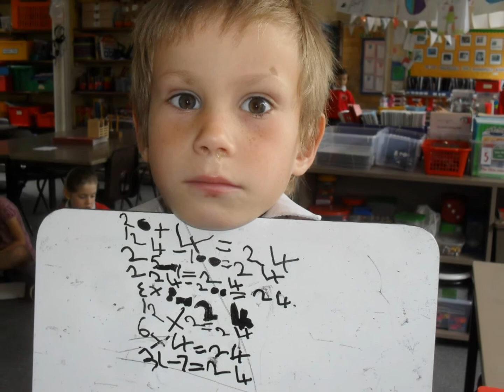Year 2 Leavers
A slideshow of some of our memories of Year 2 at Twerton Infant & Nursery School